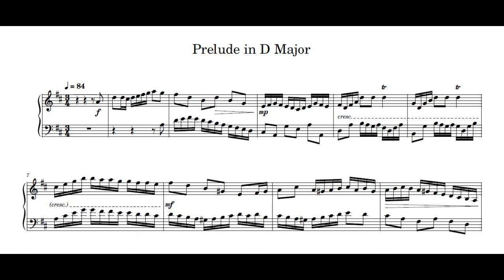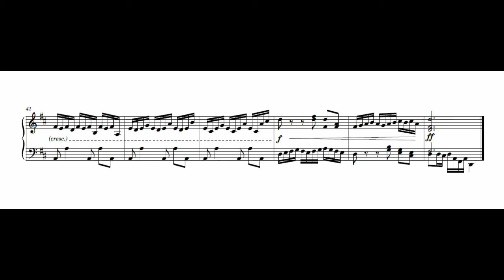Prelude in D Major - Original Work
Here’s a 6-month-old piece I found in my archives! Let me know what you think of it